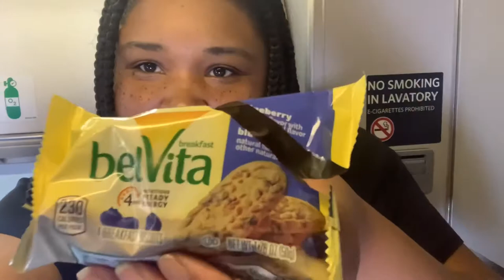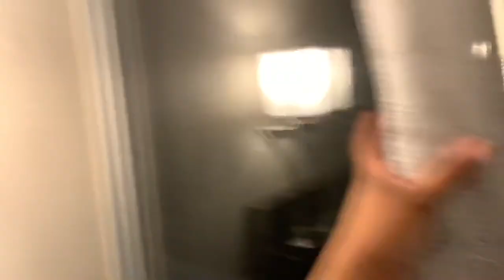Life of a Regional Flight Attendant|2 Day Bismarck ND Trip|Vlog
Hey Guys!!!
Jemerè here with another life of a regional flight attendant vlog! Come with me on trip to Bismarck ND.

Set back. Relax. Enjoy the life of a flight attendant.

My views are my views alone and no way shape of form have anything to do with my company!